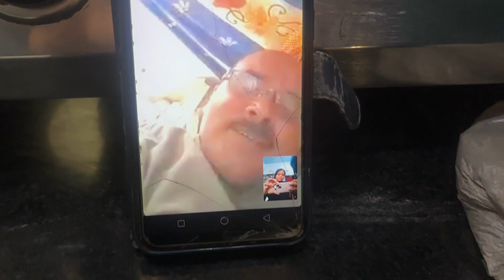choti Diwali Celebration🪔| मैंने बनाया￼पहली बार बग्वाल में लड्डू😍।Home decoration✨| shopping